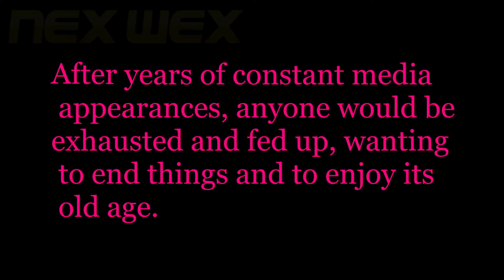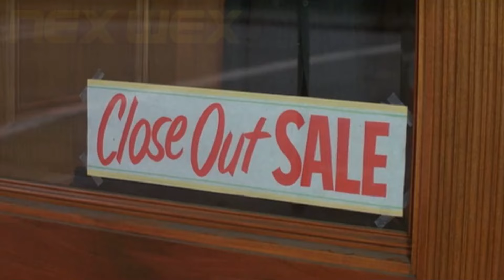Elton John (and few others)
At least Dylan admitted it openly, and I respect that.